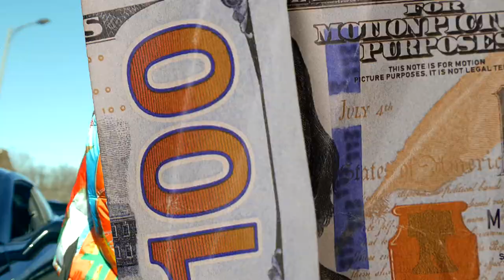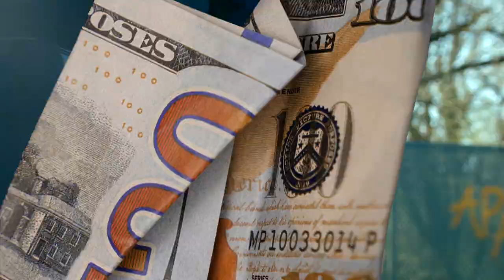IV PREZI - ROLL OUT (OFFICIAL VIDEO)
Prezi OFFICIAL VIDEO for his Hit Song "Roll Out" from his highly anticipated first tape. PREZI invites you to listen and understand him a little more each time through his Art.

Prod. AyyAron
Mixed by Scoot

First introduction of BANDFLOW'98

To become apart of TEAMPREZI
Follow IV & comment IVPREZI